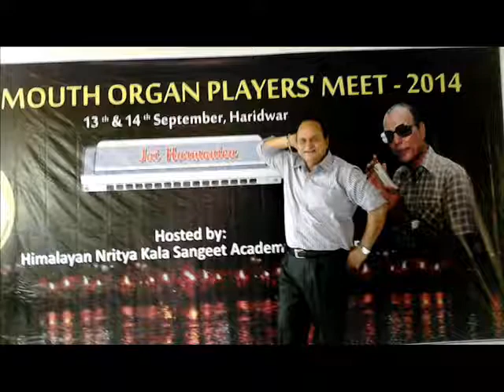HARMONICA MEET-HARI DWAR